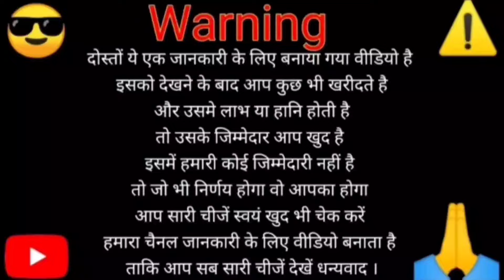सबसे सस्ते लैपटॉप | Second Hand Laptop Market in lucknow 2024 | Used Laptop Shop | Hp | Dell |lenovo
लखनऊ में सबसे सस्ता लैपटॉप | Second Hand Laptop in Lucknow Naza Market | Used Laptop shop | Laptop

लखनऊ में सबसे सस्ता लैपटॉप | second Hand Laptop Market Lucknow | Used Laptop shop | Laptop for sale

लखनऊ में सबसे सस्ता लैपटॉप | Second Hand Laptop Market in Lucknow | Used Laptop | HP | Dell | Lenovo

लखनऊ में सबसे सस्ता लैपटॉप खरीदे | Second Hand Laptop Market in Lucknow | Used Laptop | HP | Dell

Second Hand Laptop in Lucknow | Used Laptop in Lucknow | Naza Market | HP | Dell | Apple laptop

Old laptop,
laptop wholesale,
computer wholesale market,
use laptops,
refurbished laptops,
saste laptops,
branded laptops,
dell,
hp laptos,
acer,
asus laptops,
samsung laptops,
apple laptops
laptopsale,
computersale,
laptop wholesale market nehruplace,
Cheapest Laptop Market Delhi,
second hand computer market,
laptop discount laptop sale,
sabsesaste laptop,
laptop wholesale market in delhi laxmi nagar
low budget laptop,
refinished laptop market in delhi,
laptop deals,
Laptop spare parts market in delhi,

shop - The Budget Computer
Address - 2nd floor sangam plaza, Naza Market, Lalbagh, Hazratganj Lucknow